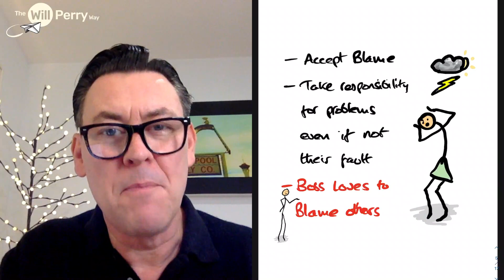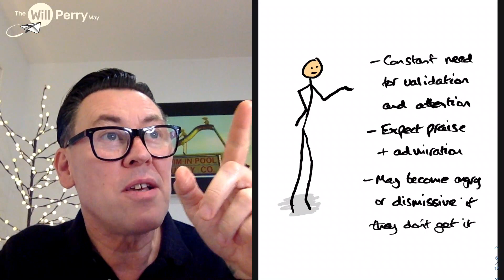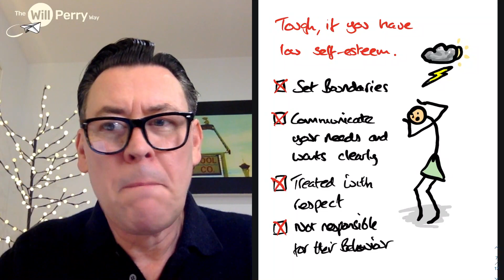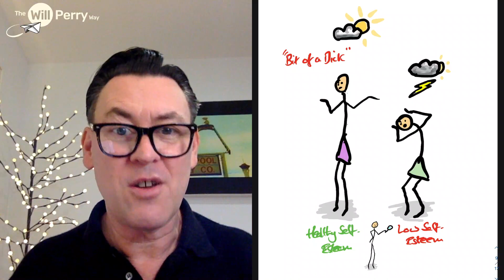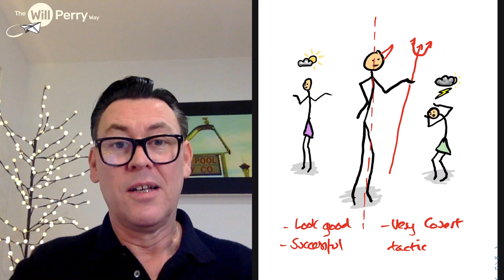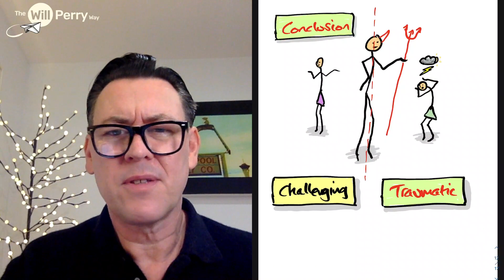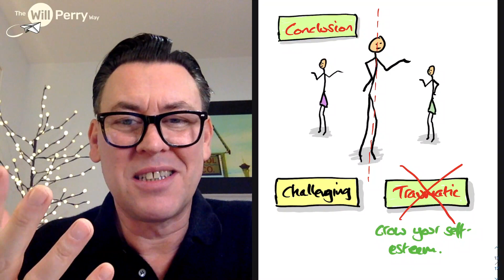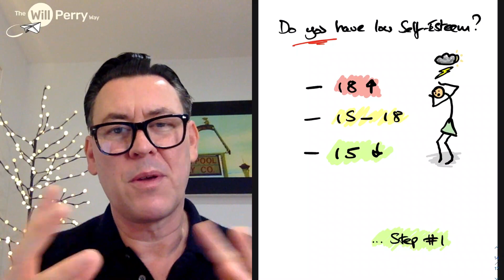The Narcissistic Boss - And How To Survive.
Hi, My Name is Will Perry and I’ve been Specialising In Low Self Esteem, Narcissism & Emotional Abuse for over 13years now.

In fact it was 13 Years ago that I discovered something that made sense of my life, my relationships, how I felt about myself and why I was struggling so much…

And I’ve made it my PURPOSE to help people to OVERCOME this stuff.

Self-Esteem (how you feel about yourself) is the KEY to so much...

And I've got LOTS of FREE information for you, including a FREE  Self-Esteem TEST:

Do comment and I’ll get back to you ASAP!

Many thanks

Will
x